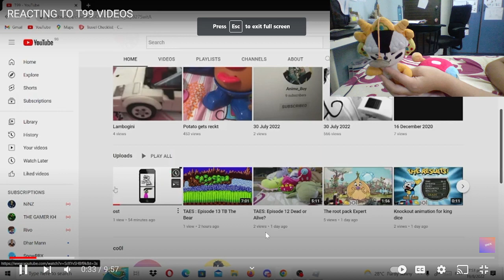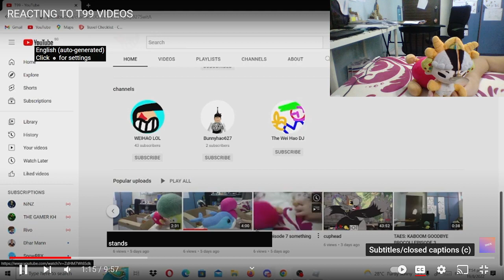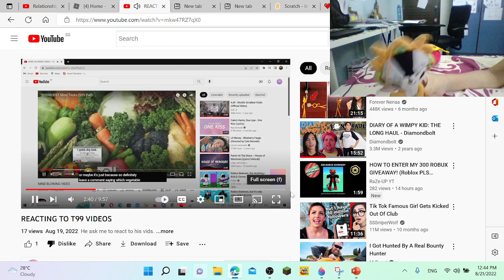Tae reacts to snix games